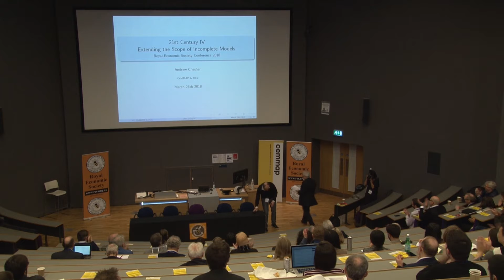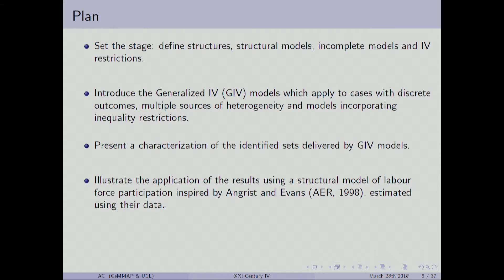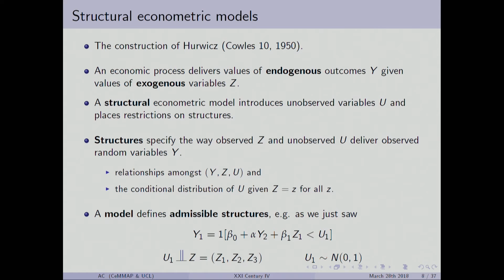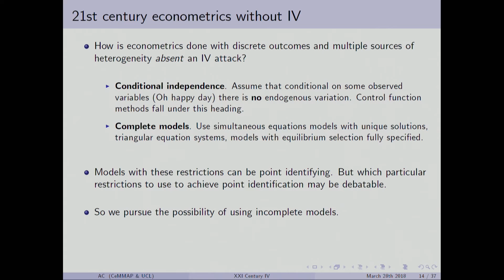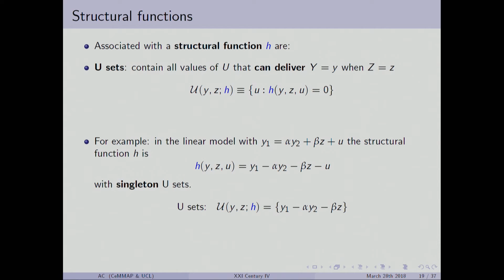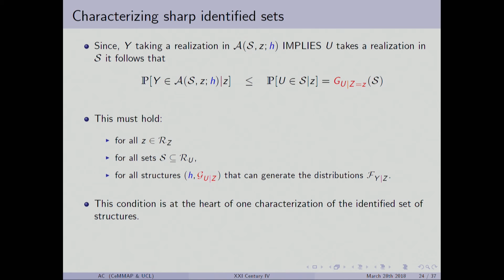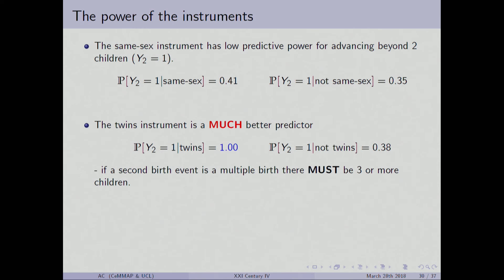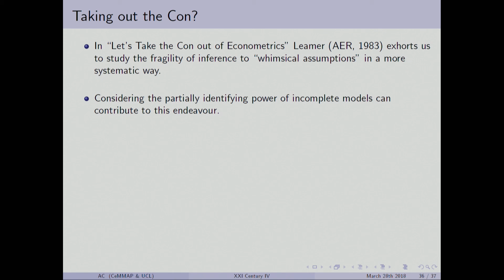RES 2018: Past President's Address (Andrew Chesher)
The Past President Address took place in the Jubilee Large Lecture Theatre on the 28th March 2018.

Speakers:

"21st Century IV: Extending the Scope of Incomplete Models" (Andrew Chesher)

Chaired by Jaap Abbring (Tilburg University and Managing Editor of the Econometrics Journal)